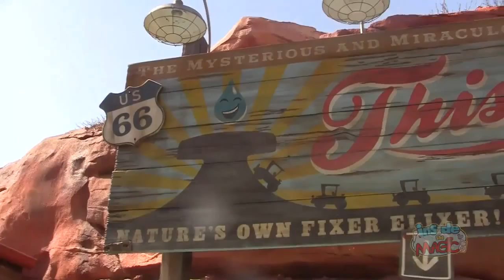K-Fam 1.07 Cars Racers